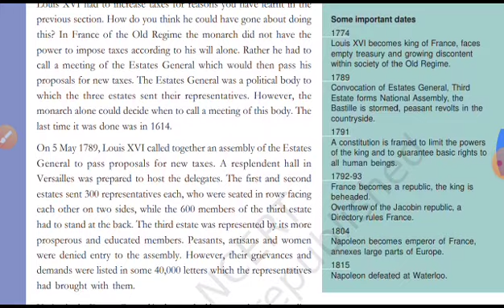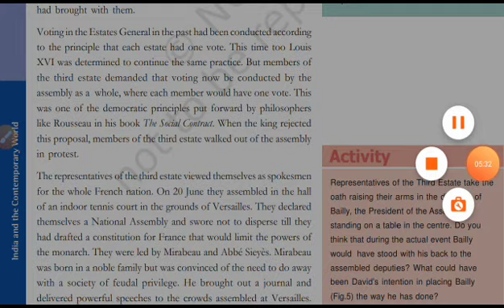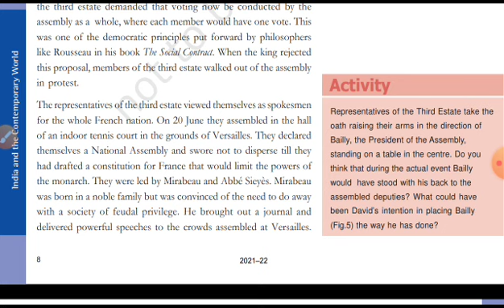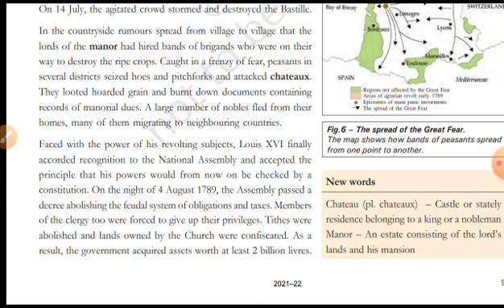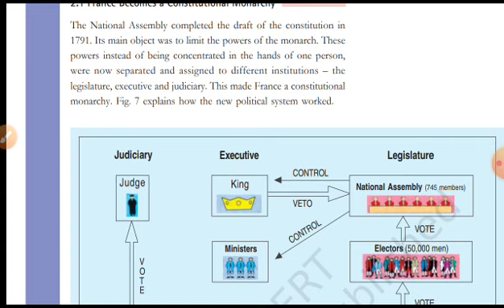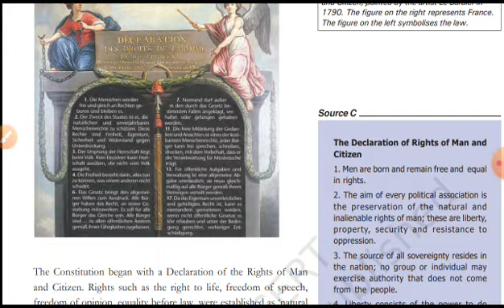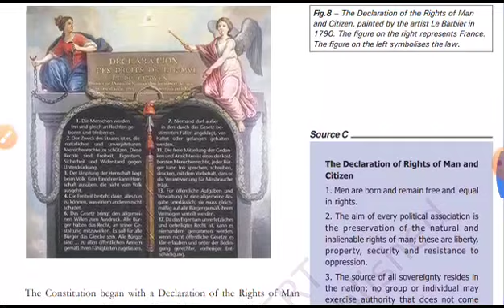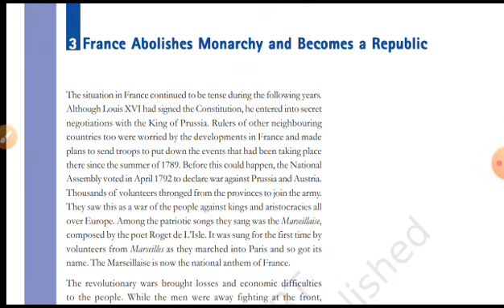NCERT - History - class 9 - Chapter 1 (part 2) - TAMIL(UPSC/TNPSC)